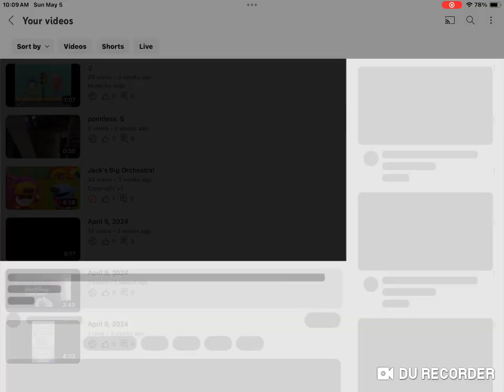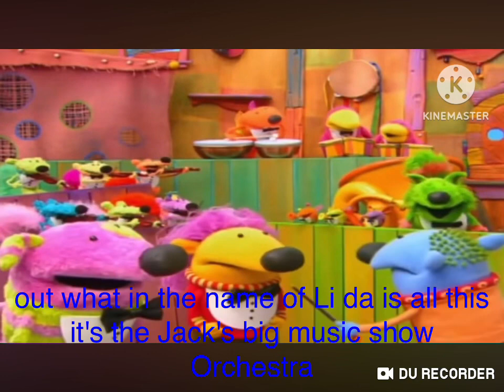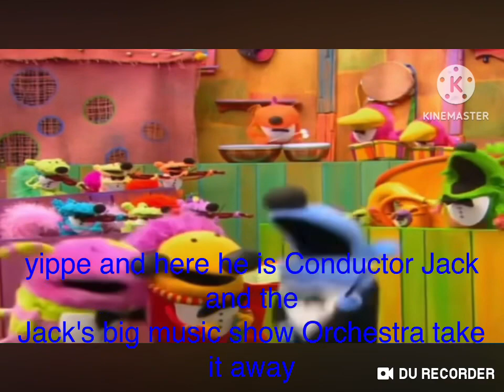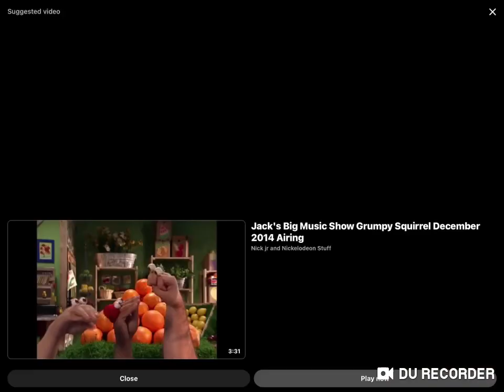May 5, 2024